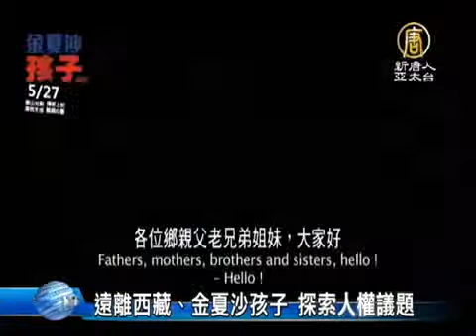【西藏人權 中國真相最新新聞】《遠離西藏》《金夏沙孩子》探索人權議題